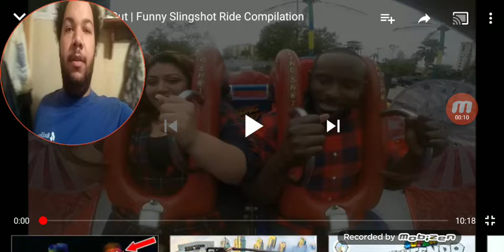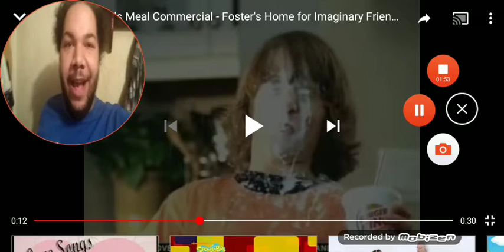Try Not To Laugh Challenge #8 (Remake)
All of the remakes had to be changed.

It's September 10th, 2019.